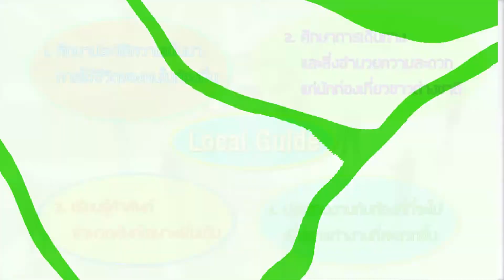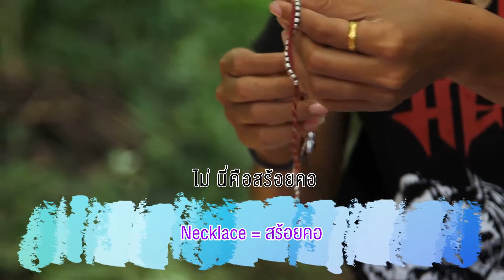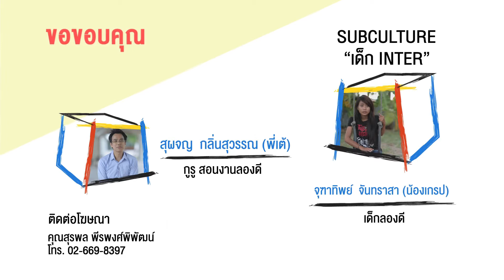TryOut ลองดีเด็กInter (3/3)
เป็นไกด์ไม่ใช่แค่รู้ภาษา แต่ต้องหาข้อมูลให้ครบถ้วนด้วย เด็กอินเตอร์กล้าดีพาชาวต่างชาติเที่ยวชมหมู่บ้านกะเหรี่ยง จะแปลถูกไหม จะอธิบายให้ชาวต่างชาติเข้าใจวิถีกะเหรี่ยงได้หรือไม่ เอาใจช่วยเด็กอินเตอร์ว่าจะรุ่งหรือจะร่วงได้ในรายการลองดี ทางเว็บไซต์